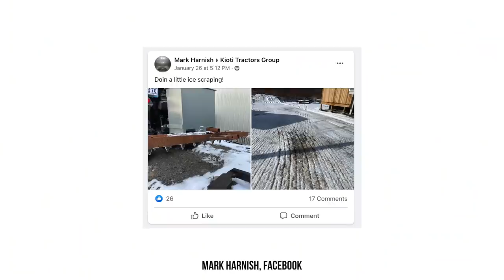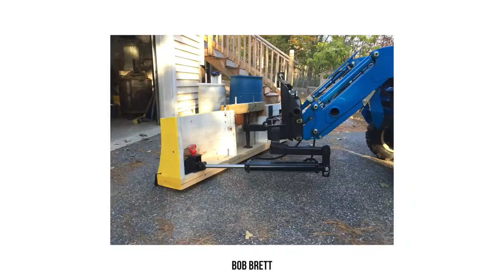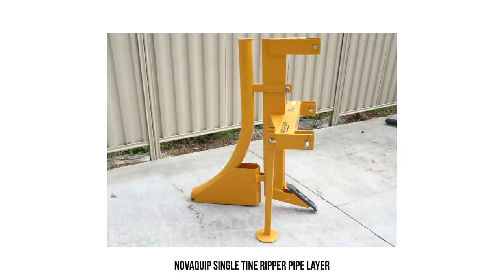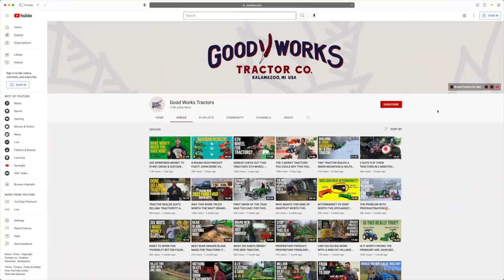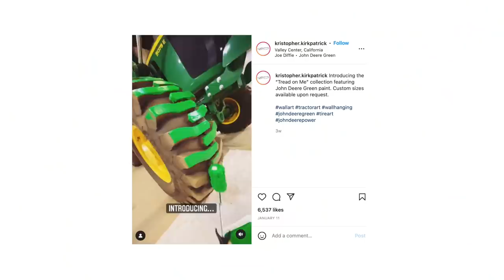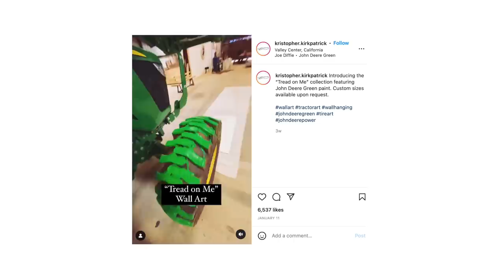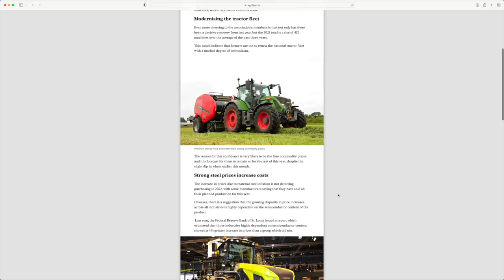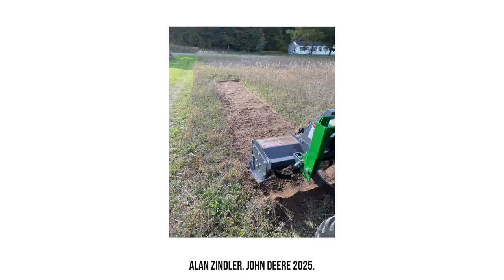CRAZY HIGH SPEED MOUNTAIN SNOW PLOWING! TRACTOR TALK #4 🚜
We're back with another episode of Tractor Talk. This week we've got a farmer who was tired of people parking on his field, so he trapped them with his plow. In the mountains of Turkey a Massey Ferguson tears through the small village roads, clearing a snow with a rear blade for the community members to be able to drive unimpeded. We've got more custom tractor mods, tractor news, tractor tools, and we pick our winner for last week's giveaway!

If you're looking for a quality solution to add stability to your machine, then BORA is the place to go! With solutions for tractors, ATV's, trucks and more, they're sure to have a solution to fit your needs. Plus, they're Made in the USA!